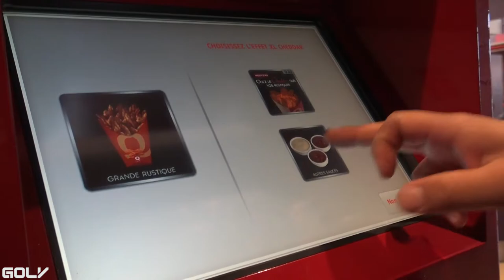LE DERNIER QUICK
Vlog #11 :  Fallait bien marquer le coup avant que Quick ne disparaisse !
Adieu la Magic box, le Giant Max, le Long Chicken etc.
On s'est mal informé. Quick nous a répondu sur Facebook, en nous disant qu'il restera quelques Quick :)